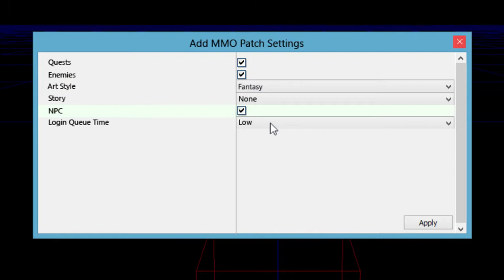Goat MMO Simulator — трейлер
Пародийная Goat Simulator превратится в многопользовательскую Goat MMO Simulator после установки патча 1.2

Goat Simulator
Жанр: Экшен
Платформа: PC
Издатель / Разработчик: Coffee Stain Studios'
Дата выхода: 1 апреля 2014